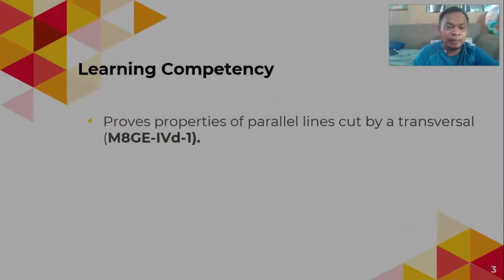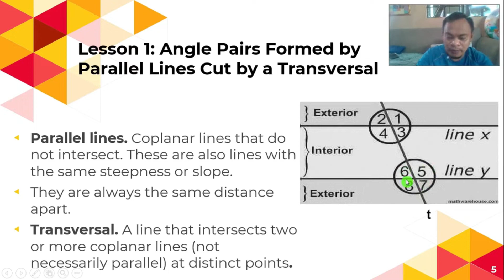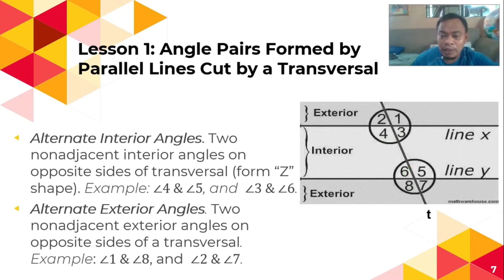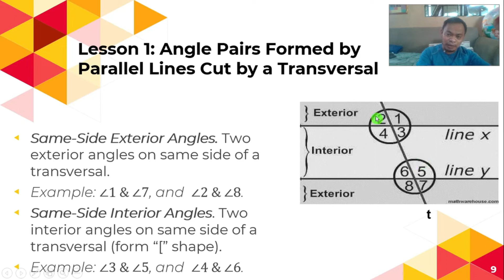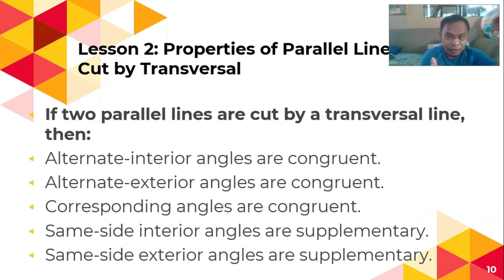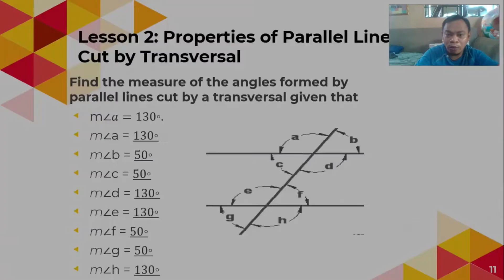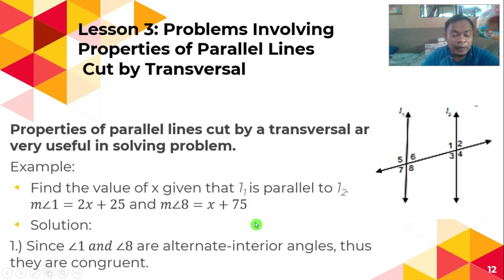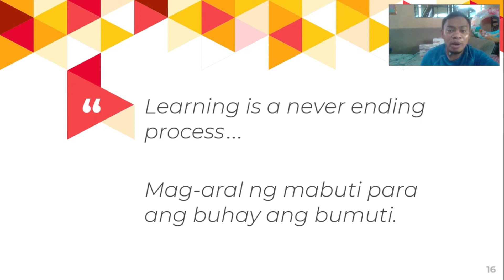Math 8 | Quarter 4 : Module 4 - Parallel Lines Cut by Transversal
In this video, you will be guided on how to go over with your Grade 8 Mathematics Quarter 4, Module 4.

IMPORTANT
1. This is for the sole purpose of education; not a sponsored video.
2. This video is not associated with any company or products mentioned on the video.